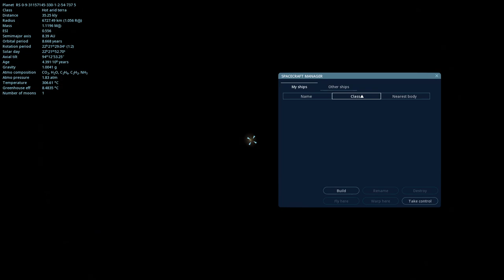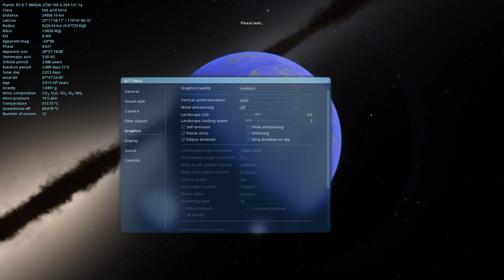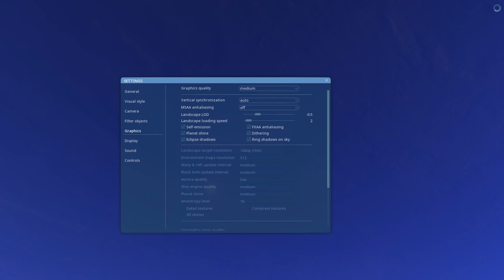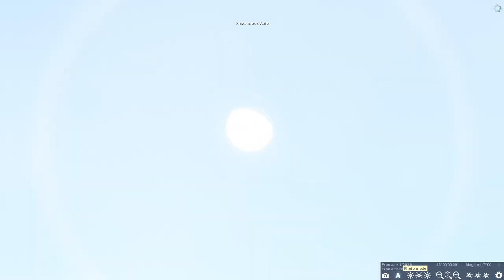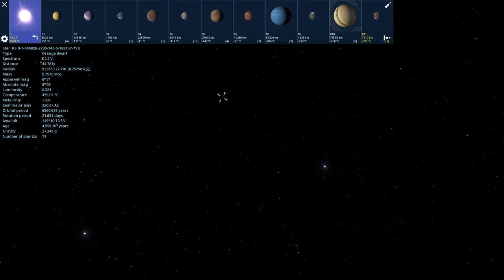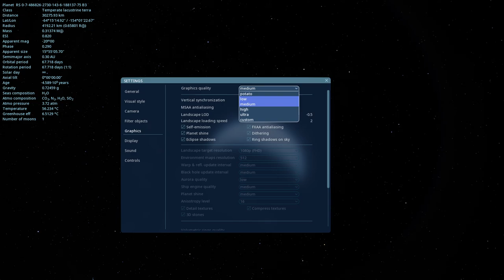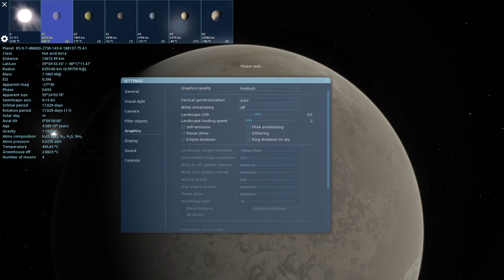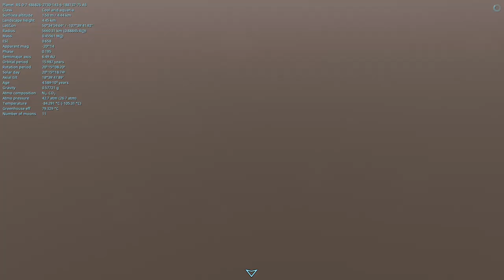Space Engine pt.14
Uploaded by: Uniserver Common

Trying Medium Graphics, it's so realistic.